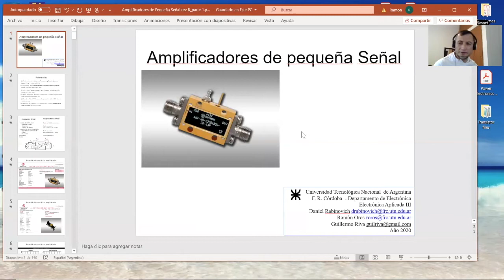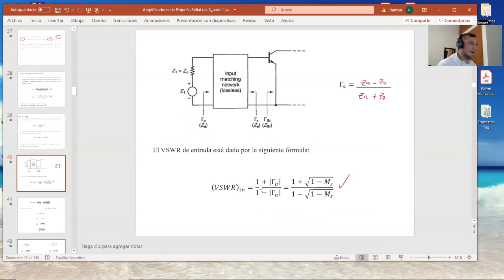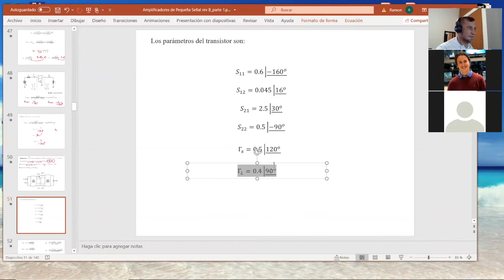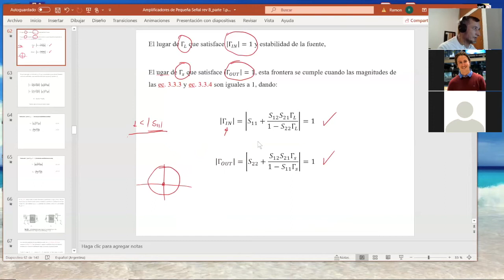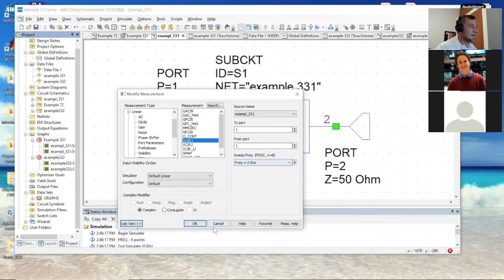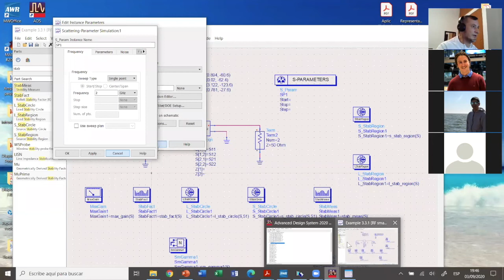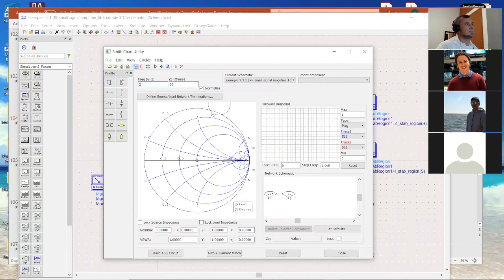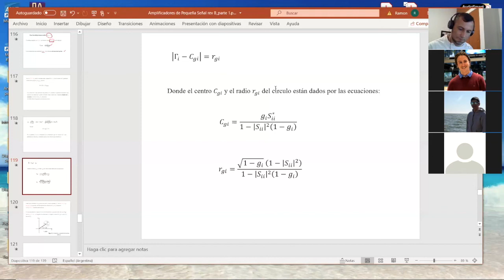UTN FRC, año 2020, Electrónica Aplicada III. Amplificadores de RF clase 1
Amplificadores de RF de pequeña señal. Introducción. Estabilidad.